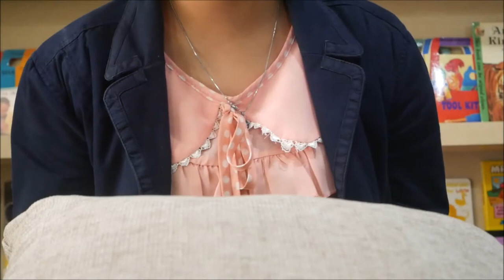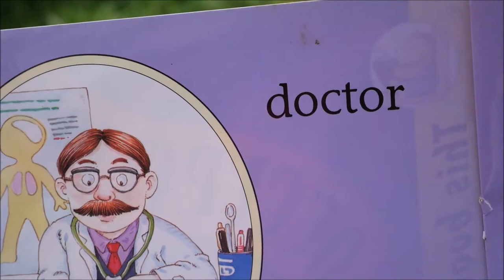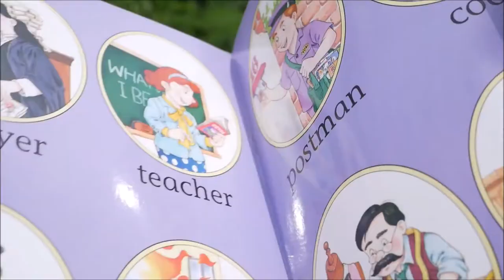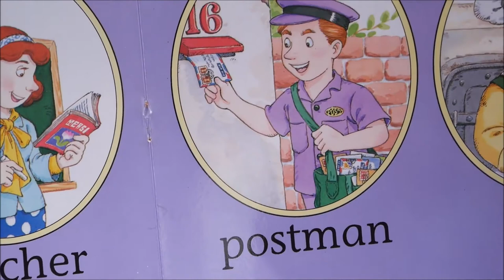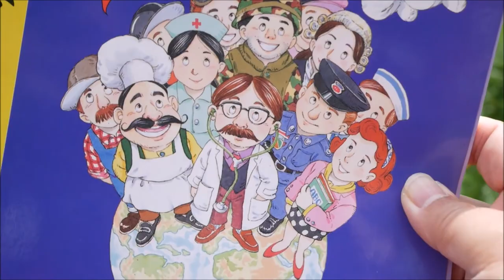Let's Learn Today | Occupation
Hi everyone, have you learn today?
Today's lesson is about Occupation